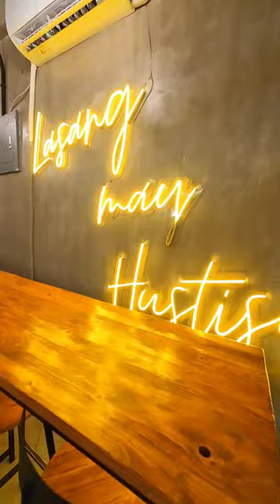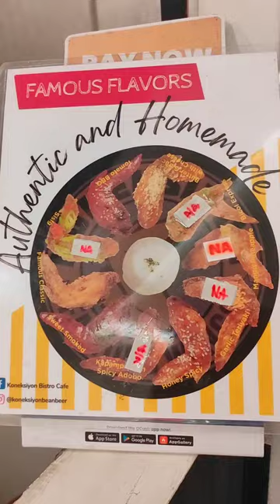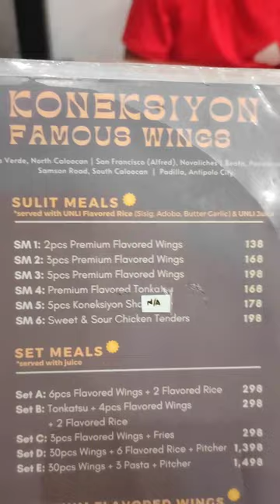Koneksyon Antipolo | Brewery by Koneksiyon X Famous Wings Antipolo